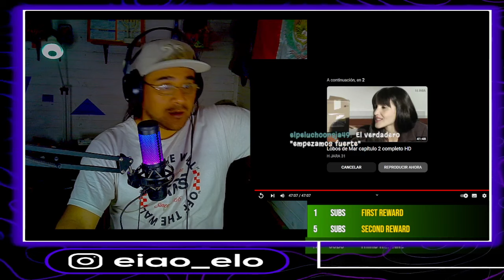LOBOS DE MAR CAP 1, 2 y 3 SERIE PERUANA